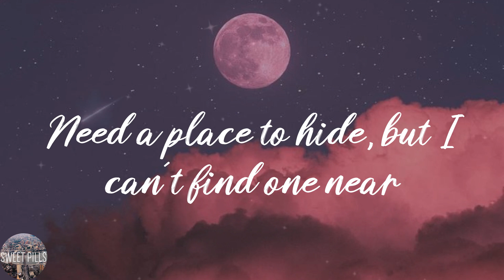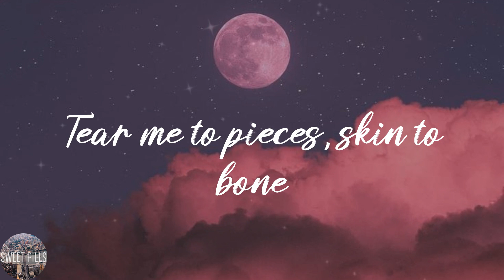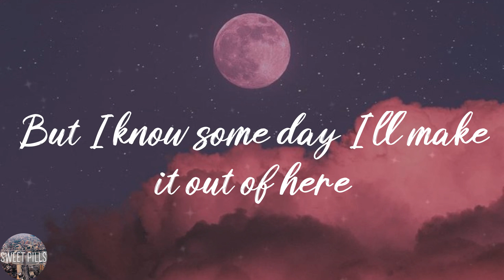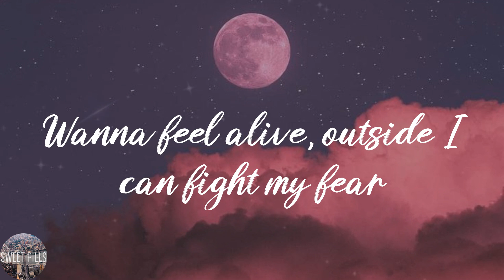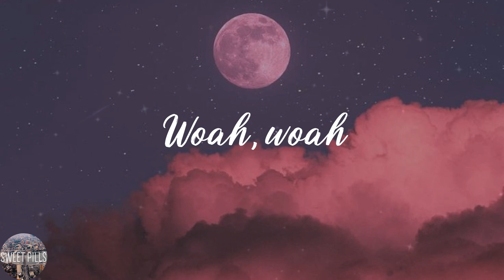Billie Eilish - lovely (with Khalid) (Lyric Video)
👌Lyrics:
Woah, yeah
Yeah, ah
Woah, woah